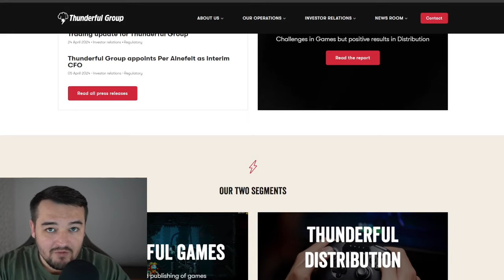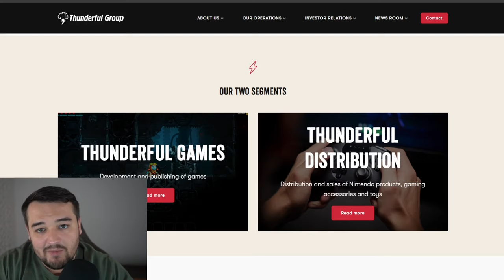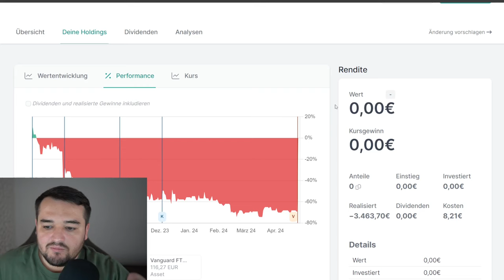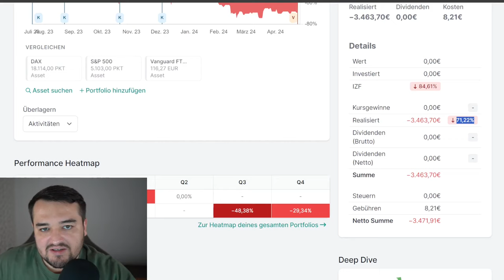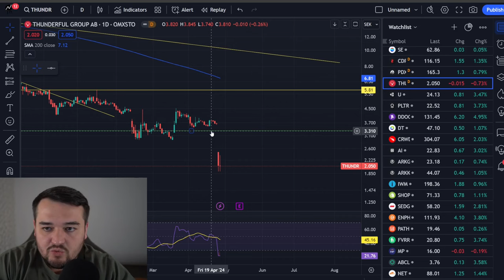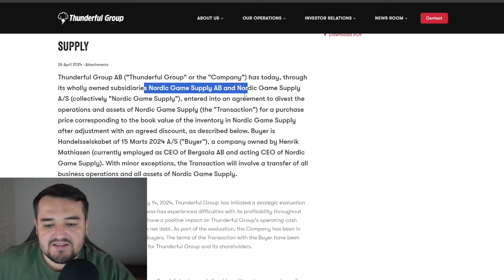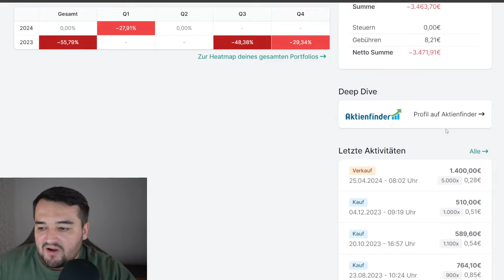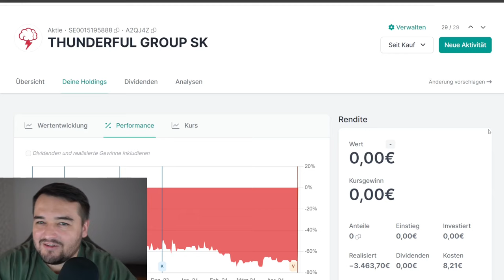DAS WARS!... Mein letztes Video zur Thunderful Aktie...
Ich habe mich von meinen Thunderful Aktien getrennt, das wird vermutlich mein letztes Video zu Thunderful werden. Was genau ist passiert?